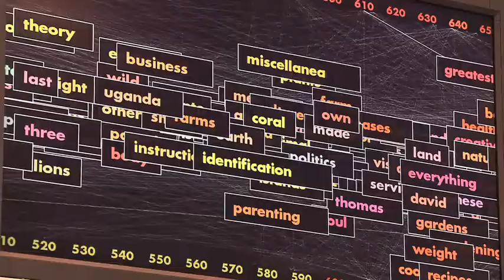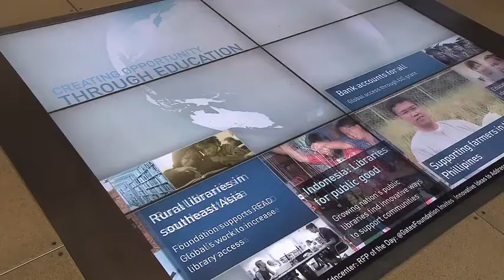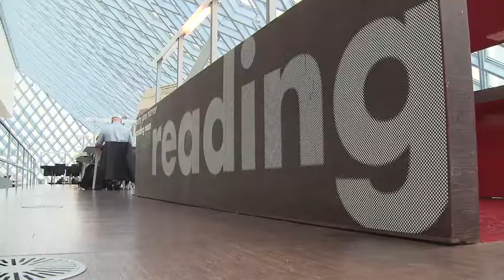US Impact Study & Free Access to Technology in Libraries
The U.S. Impact Study examines the impact of free access to computers and the Internet on the communities served by public and private resources. The study revealed that 77 million people use computers in public libraries and was supported by The Bill and Melinda Gates Foundation and The Institute for Museum and Library Services.

This segment is part of a 60-minute UWTV-produced documentary film about the UW Information School and its work, which aims to draw attention to the school's faculty and the social impact of their research.